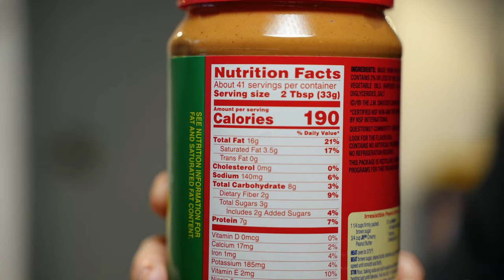The #1 Weight Loss Secret (How To Be In A Caloric Deficit)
I LOVE PEANUT BUTTER.

Hands down this stuff is the hardest thing for me to keep out of my mouth when going on a summer diet! I hope you enjoy this video, and take the time to learn how tracking your calories, and truly understanding what you are putting in your body is the #1 Fitness Industry Secret.

Implement this into your life and RE-TRAIN your brain to look at food differently allowing you to stay on track and truly reach your goals.

Time Codes:
00:00 - I Love Peanut Butter
0:36 - Welcome Why I Shot The Peanut Butter Intro
1:00 - The Number 1 Weight Loss Trick
1:58 - Peanut Butter Example / How To Know What You're Eating
4:04 - Additional Videos / Intermittent Fasting / How To Lose Weight
4:37 - Closing

Amazon Storefront

Thank you Garden of Life for continuing to support my fitness journey.